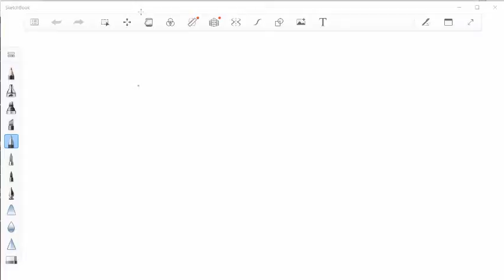乱教语言：综合#1 -- 介绍，自学的语言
给点建设性意见谢谢